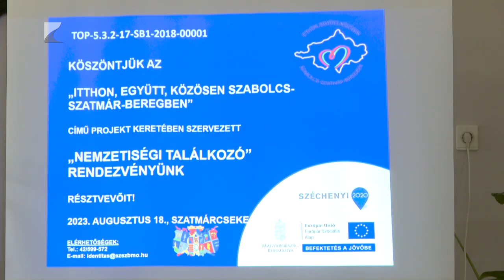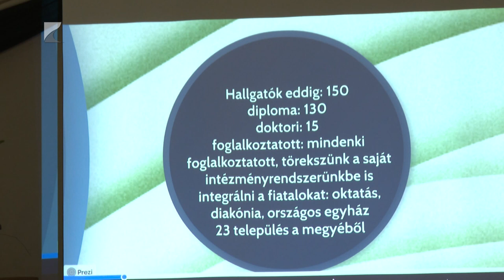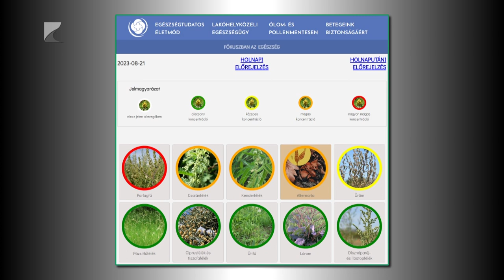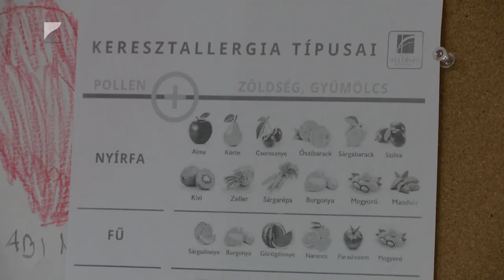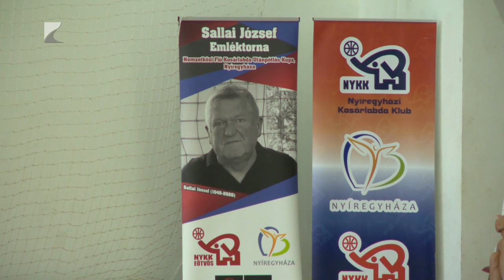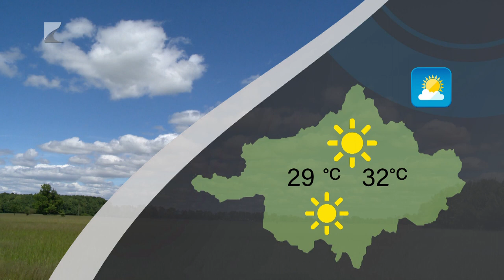Híradó - 2023.08.21. Kölcsey Tv